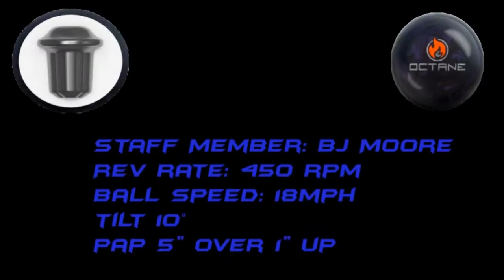Motiv Octane featuring Staff Member BJ Moore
Get revved up with the new Octane™ from MOTIV! This medium oil machine is fueled for an explosive backend motion. It features the Quadfire™ weight block and new Agility™ SFX Reactive tread. It is a very impressive piece of equipment.

The engine powering the  Octane™ is the proven Quadfire™ core, which provides a 2.55 RG for easy length and .043 differential to create the track flare needed for the transition on medium oil conditions.

The hybrid black and purple pearl cover on the Octane™ is the new Agility™ SFX (Skid Flip Xtreme) Reactive formulation. This new technology provides outstanding length and an absolutely explosive backend reaction. Factory finish is 5000 Grit LSP (Laser Scan Polished).

The average bowler will have a blast throwing the Octane deep down the lane and outside to the dry boards so they can watch it come screaming off the backend. Highly competitive bowlers will definitely fill a hole in their arsenal with this Octane. The easy length and steep angle at the backend will allow them to play a line that many others will not be able to touch.